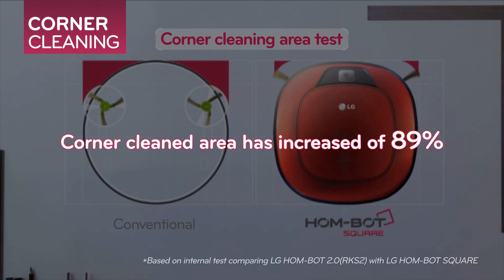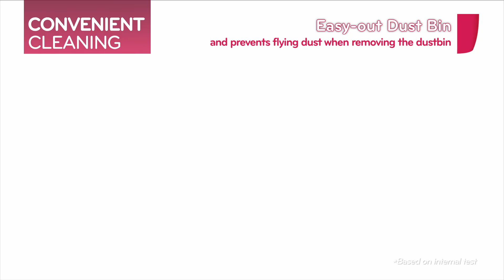LG HOM BOT İŞ BAŞINDA